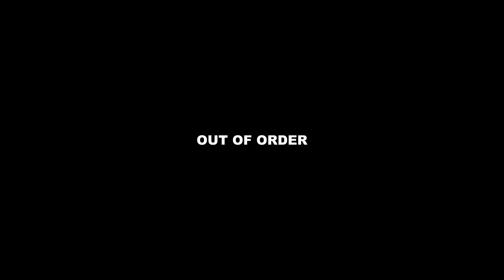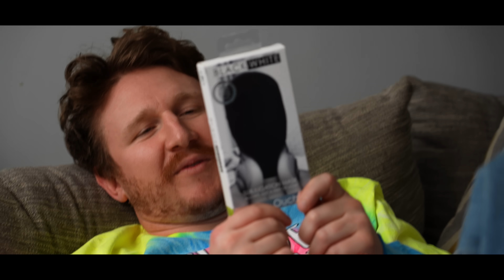Listening to the new Kanye Album...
Be careful when listening to Vultures 1.

Starring : John Feitelberg, Lil Sasquatch, Kelly Keegs, Jackie Nichols & Michael Grier.
Written by : Owen Roeder & John Feitelberg
Directed by: Mikey Pavinelli & Owen Roeder

00:00 - Sketch
03:24 - BTS